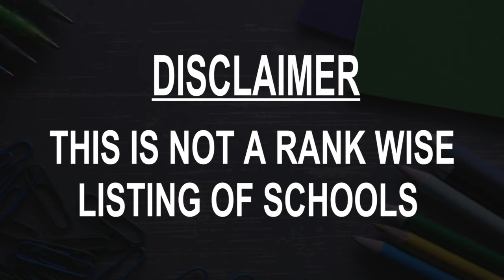Best schools around Mandurah, Australia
Must Watch.. Best Schools around Mandurah

Click on Bell ICON to get the notification of New Videos.This is not rank wise listing of Top Schools in Mandurah, it's the list of best Schools around Mandurah as per the ratings given by our users.

Listed Schools:

Mandurah Catholic College
 College
Mandurah WA, Australia

Riverside Primary School
Primary school
Mandurah WA, Australia

Assumption Catholic Primary School
 Primary school
Meadow Springs WA, Australia

Mandurah Baptist College
 College
Lakelands WA, Australia

South Metropolitan TAFE, Mandurah Campus
Vocational College
Greenfields WA, Australia

Falcon Primary School
Public school
Falcon WA, Australia

Halls Head College
Senior high school
Halls Head WA, Australia

Austin Cove Baptist College - Primary Campus
College
South Yunderup WA, Australia

Coastal Lakes College
School
Lakelands WA, Australia

St Damien's Catholic Primary School
Primary school
Dawesville WA, Australia